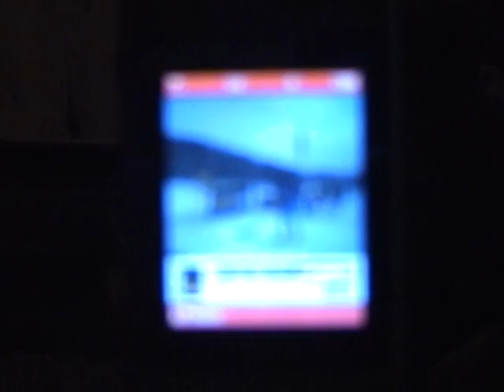2005 Soldier Hollow b